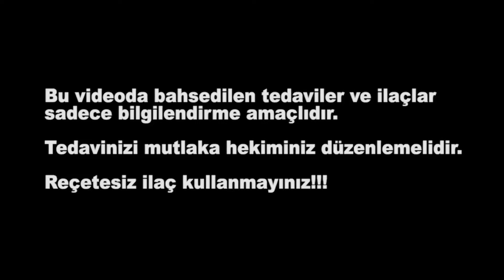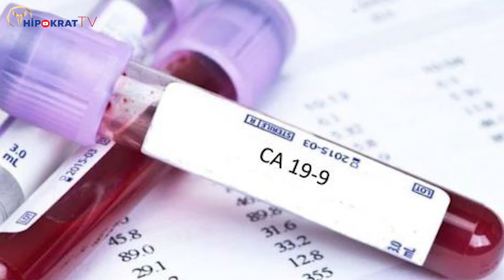KANSER İÇİN CHECK-UP YATIRMAK NE KADAR UYGUN ? - Dr. Erhan Özel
Dr. Erhan Özel, sağlıklı bir bireyde kanser teşhisi için yapılan kanser check-up'ı adında bir uygulama var mı, sizlerle paylaşıyor.